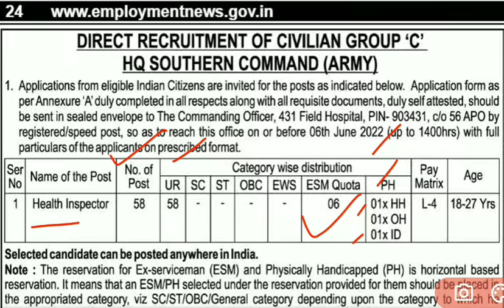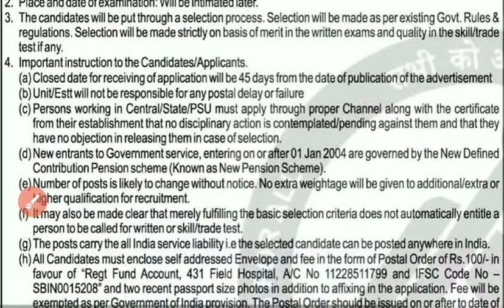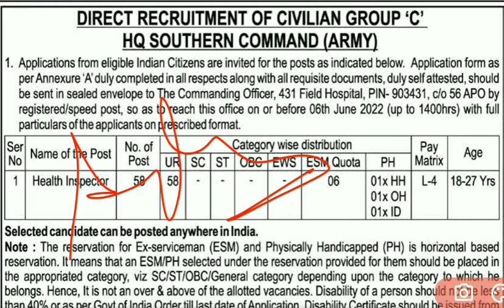Hq Southern command Army Recruitment 2022 || Health Inspector || offline form 10th pass apply now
Hq southern command recruitment 2022
offline form

total post  :-  58 ( health inspector)
qualifications :- 10th pass with certificate

Application start date  :- 7 May 2022

(crackcompetitionrg)